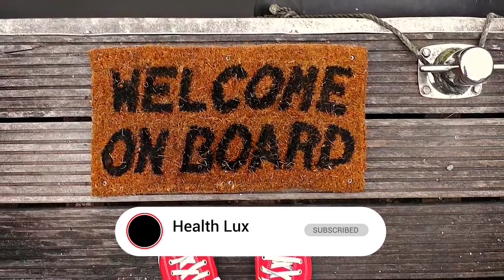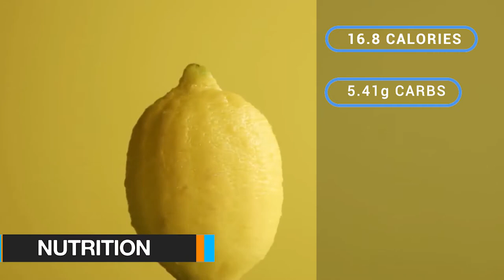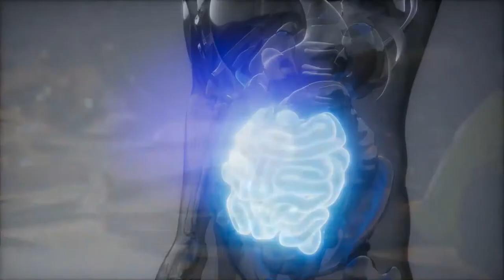Amazing Benefits of Consuming Lemons Daily | Health Lux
Lemons are AMAZING.

It provides so many nutritional values and also helps to prevent some of the major diseases like cancer and heart attack.

Apart from these benefits, lemons have much more to offer. See the video to know more.